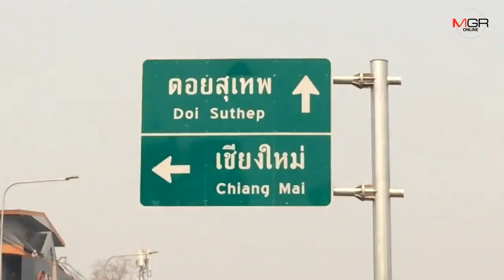“บุญเลิศ”เผย อบจ.เชียงใหม่พร้อมทุ่มงบหนุนพัฒนาหอคอยกรองอากาศเทคโนโลยีจีนสู้หมอกควัน